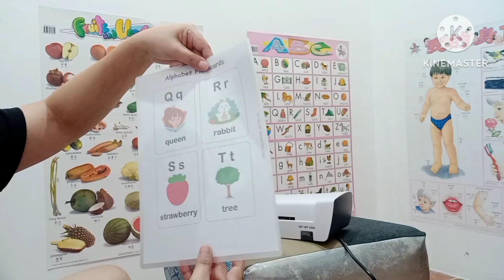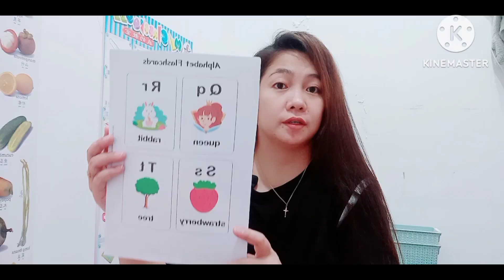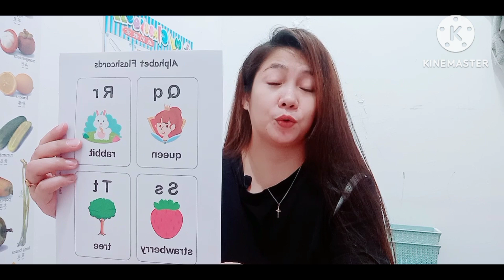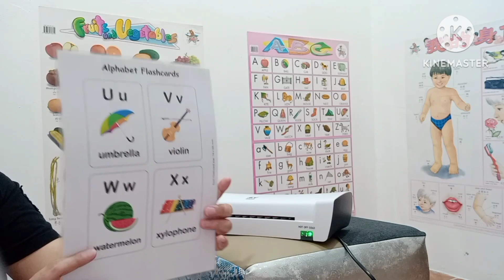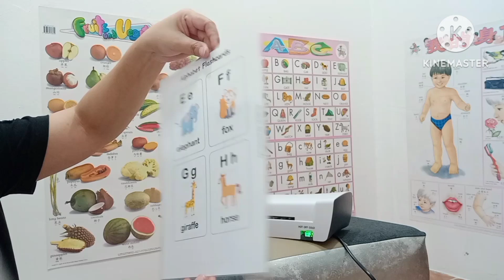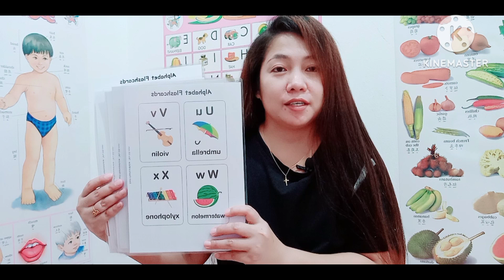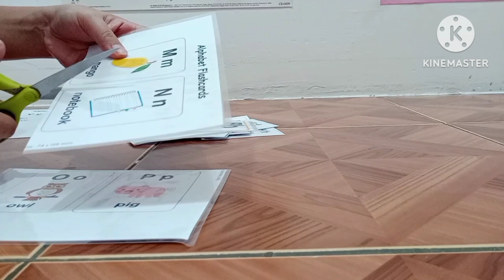OSMILE SL200 A4 LAMINATOR | HOW TO USE HOT&COLD LAMINATING MACHINE | MOMMY K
model :SL200 A4 LAMINATOR
brand: OSMILE
diy flashcards
diy alphabet flashcards
cutting flashcards